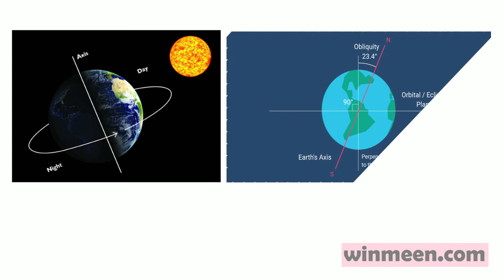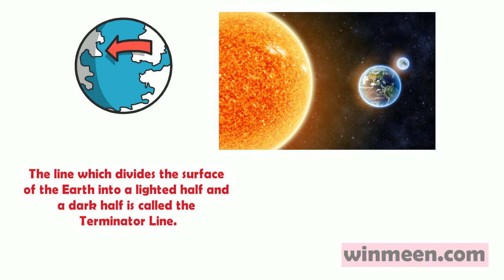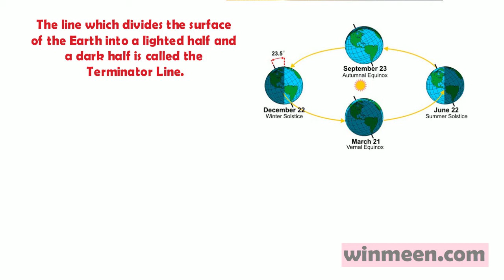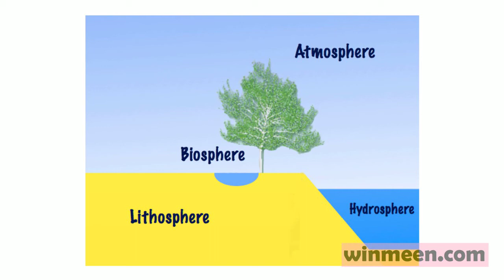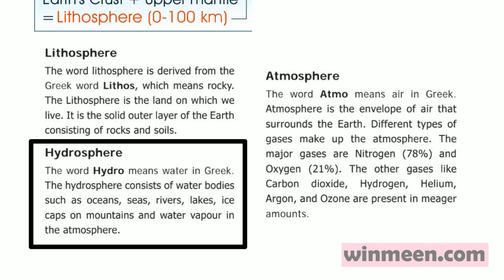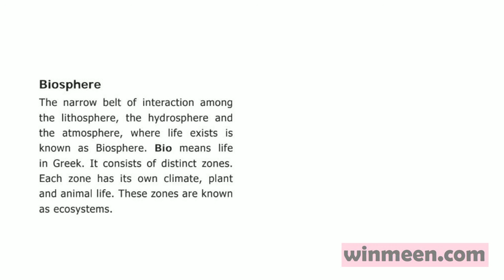The Universe and Solar System Part 4